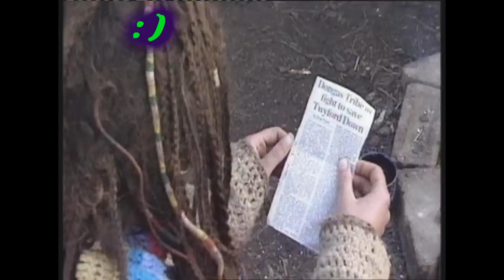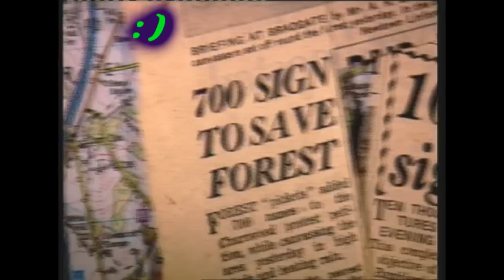Swampy & The Dongas Interview :)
He became a nationally known figure after spending a week in a complex series of tunnels dug in the path of a new extension to the A30 road in Fairmile, Devon, resisting attempts at eviction by police. Several people took part in the protest, but Swampy was the last one evicted. Swampy was originally from Newbury, Berkshire, the site of the protest over the Newbury bypass in 1996.

Swampy's subsequent fame included an appearance on the BBC comedy current affairs quiz Have I Got News for You, on 18 April 1997, when he briefly became the show's youngest ever panelist. In 1997, he took part in another tunnel protest intended to prevent the building of a second runway at Manchester Airport,[1] and has also been involved with the Trident nuclear submarine protest camp at Faslane, Scotland. In 2006, Swampy was living with his partner and their three children in a yurt, a dome-shaped tent in 'Tipi Valley',a remote New Age commune at Cwmdu near Llandeilo in West Wales. In 2007 the Sunday Mirror newspaper reported that he was taking part in the climate change protests at Heathrow Airport. Swampy's presence on the protesters' site was dependent on his keeping a low profile, so his celebrity status would not detract from the protest.